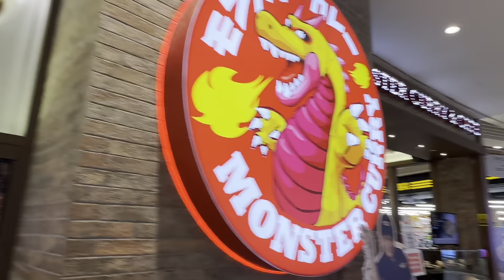Monster curry Lunch - Singapore